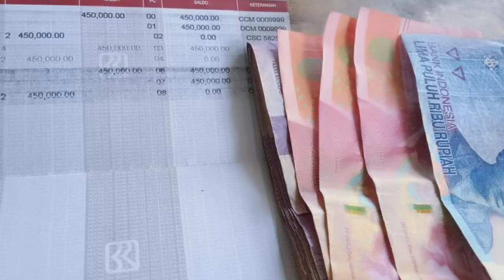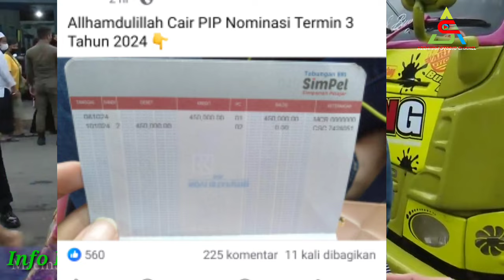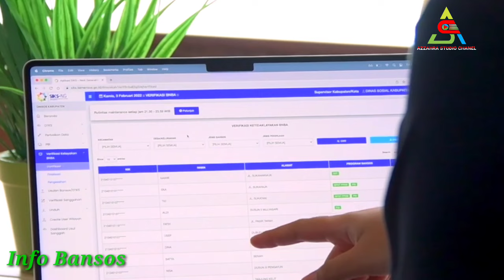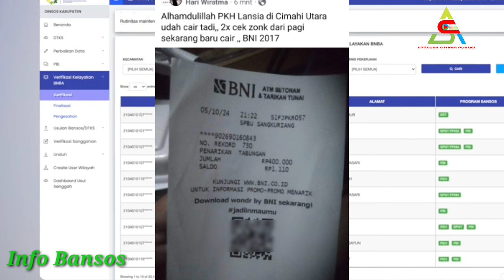Bansos² Yang Cair Hari Ini - Besok & Update Info Pencairan PKH BPNT Pos Ke KKS, Sept - Okt & Nov-Des